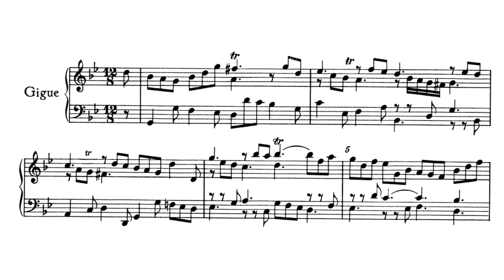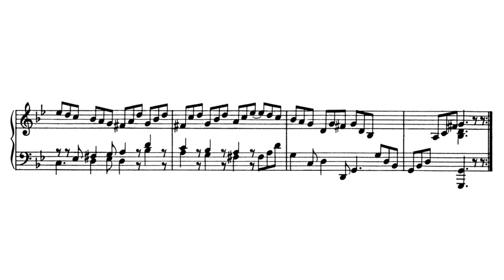G. F. Händel - Suite No. 7 in G minor - HWV 432 - V. Gigue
This gigue is part of Händel's Suite No. 7 in G Minor (HWV 432) for harpsichord published circa 1720.

Laurence Cummings, harpsichord
Recorded at Holy Trinity Church, Weston, Hertfordshire, UK, in 1999
Double-manual harpsichord after Micheal Mietke (c. 1704) by Bruce Kennedy.

The music and video published in this channel are exclusively dedicated to divulgation purposes and not commercial. If someone, for any reason, would deem that a video appearing in this channel violates the copyright, please inform me immediately before you submit a claim to YouTube, and we will care to remove immediately the video accordingly.